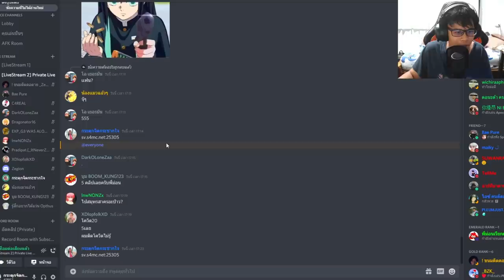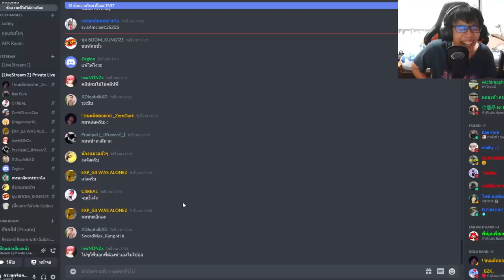ถ้า!? ผมต้องจบเกมให้ได้ ในขณะที่คน 10กว่าคนจะล่าผม!! แต่ผมแอบใช้สิ่งนี้!? - Minecraft Manhunt